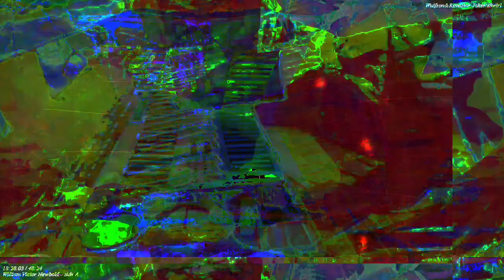[EPILEPSY WARNING] Part of the set of 12m13s video length group of videos that have been uploaded.